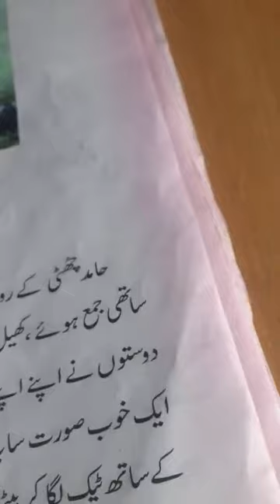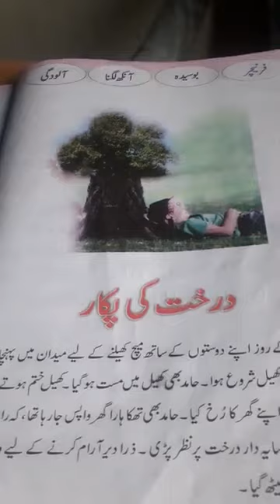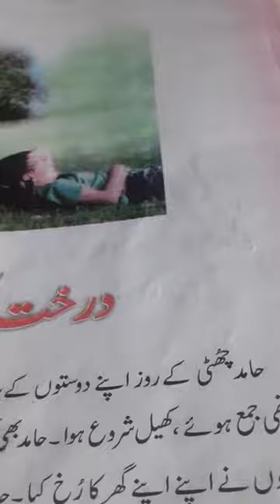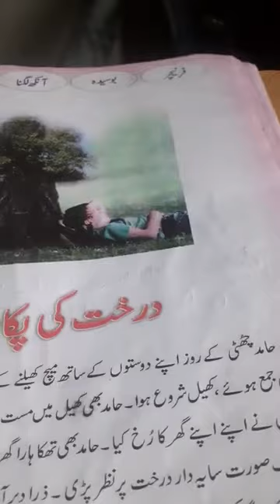22 April 2021